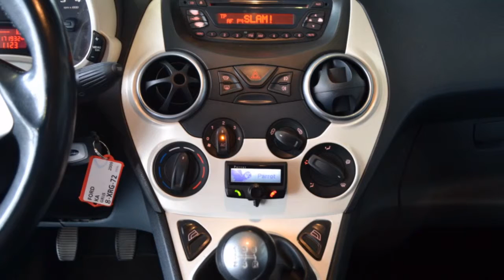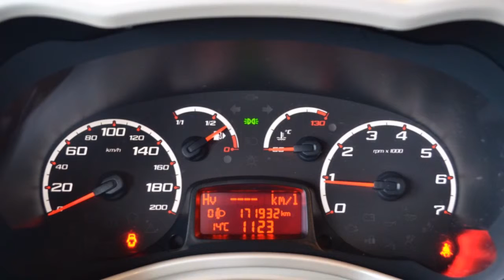Ford Ka 1.3 TDCI TITANIUM Airco Inruil mogelijk